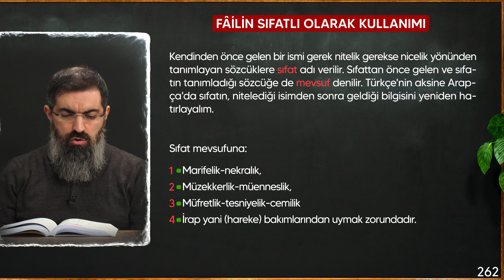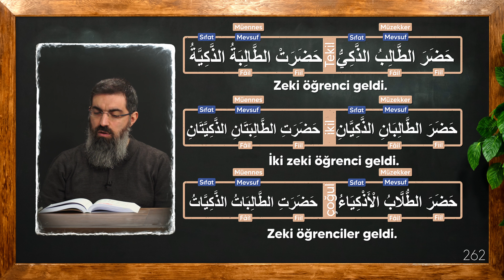Fâilin Sıfatlı Olarak Kullanımı | Arapça Dersleri 33 | Halis Bayancuk Hoca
✏️ Halis Bayancuk Hoca (Ebu Hanzala)
📌 Ünite 36 | Fâilin Sıfatlı Olarak Kullanımı

Kendinden önce gelen bir ismi gerek nitelik gerekse nicelik yönünden tanımlayan sözcüklere sıfat adı verilir. Sıfattan önce gelen ve sıfatın tanımladığı sözcüğe de mevsuf denilir. Türkçe'nin aksine Arapça'da sıfatın, nitelediği isimden sonra geldiği bilgisini yeniden hatırlayalım.

Bu dersimizde ise, bir fiil cümlesinde fâil öğesinin sıfatlı olarak gelişi üzerinde durulacaktır. Ancak örneklere geçmeden önce, sıfatın mevsufuna uyduğu dört noktayı tekrarlamakta yarar var:
Sıfat mevsufuna;
- marifelik-nekralık,
- müzekkerlik-müenneslik,
- müfretlik-tesniyelik-cemilik
- irap yani (hareke) bakımlarından uymak zorundadır.